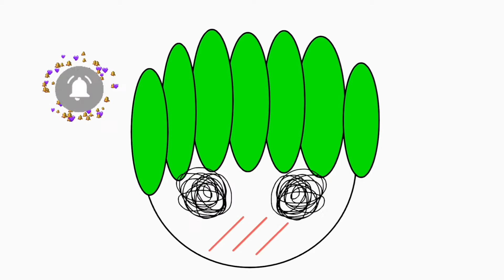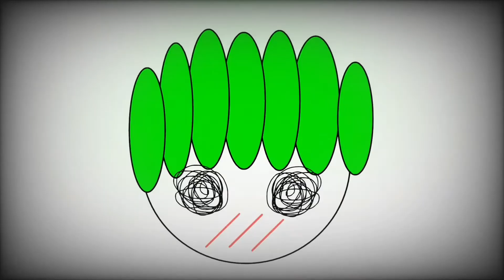Emotional and Soulful Sad Music Beats to Touch Your Heart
Take a journey through your emotions with our soulful and heartwarming sad music beats. These introspective melodies will touch your heart and leave you feeling melancholic. Let the music heal and soothe your soul. Join the million daily views by clicking play now and immerse yourself in this emotional experience.